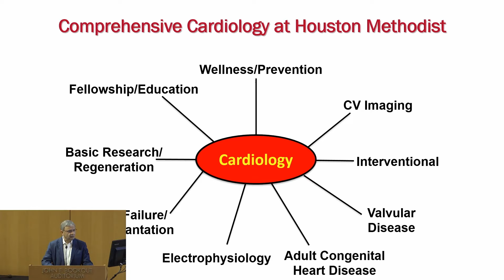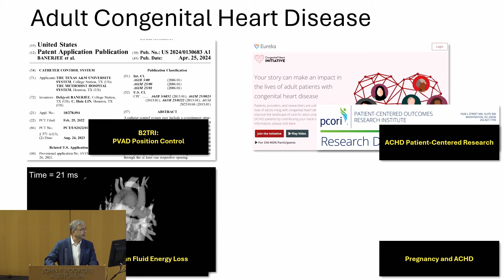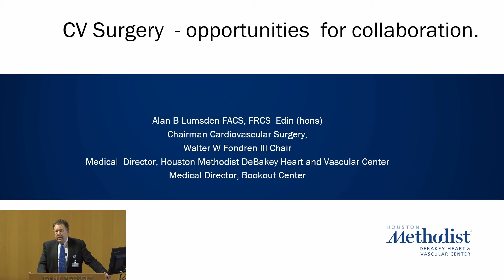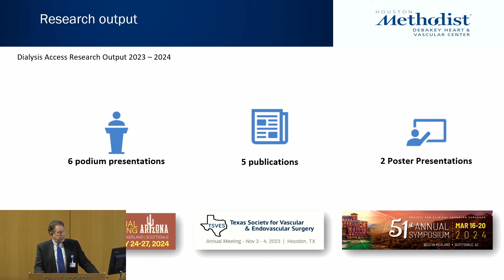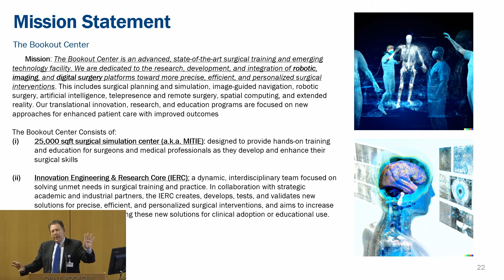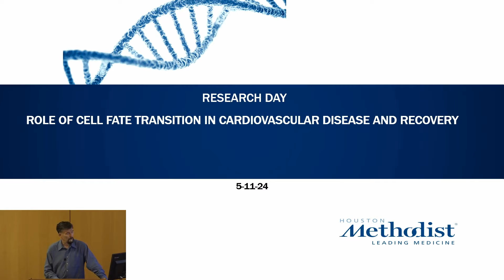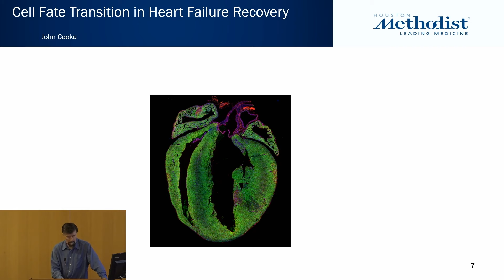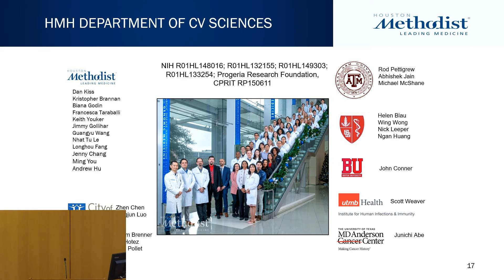Research Day 2024: Overview of Research in Heart & Vascular Center (W Zoghbi MD)